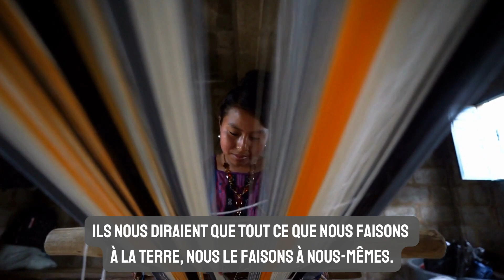Discours COP15: Protéger la moitié de la planète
Le directeur exécutif par intérim d’Avaaz Bert Wander a remis un appel à protéger la moitié de la planète au nom de plus de 3,2 millions de personnes dans le monde au sommet de la COP15 pour la biodiversité le 16 décembre 2022